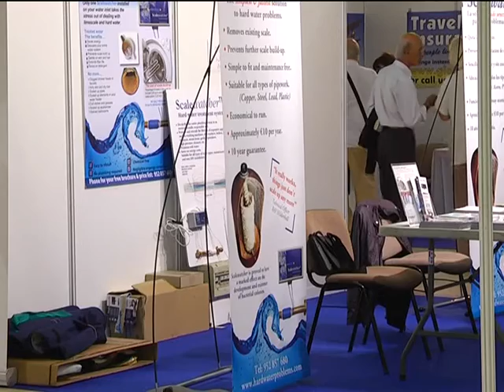FERIA OVER 50